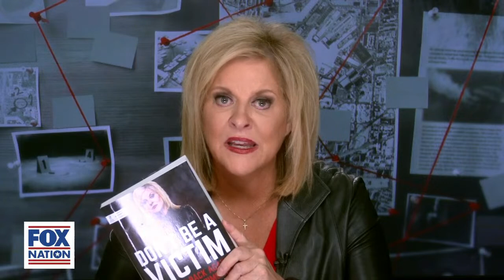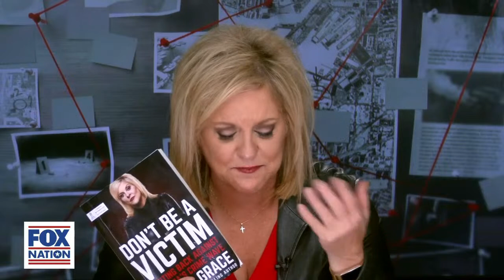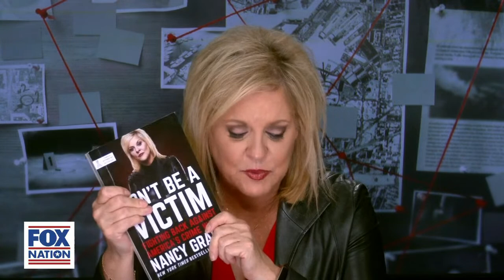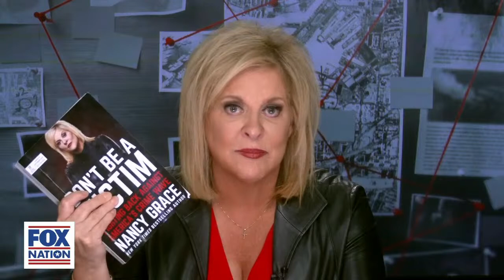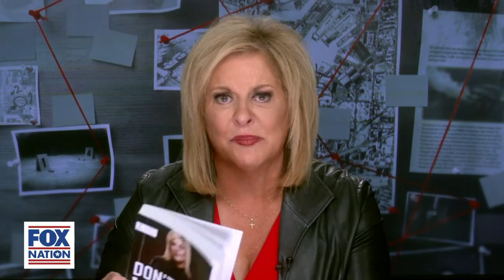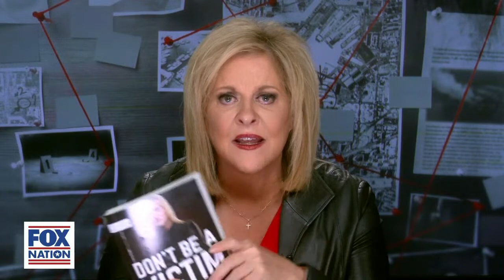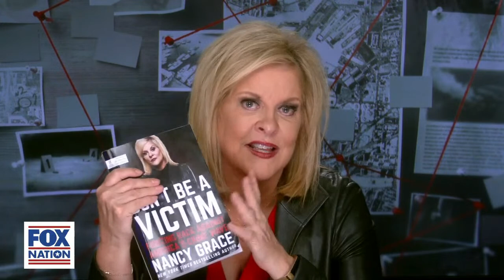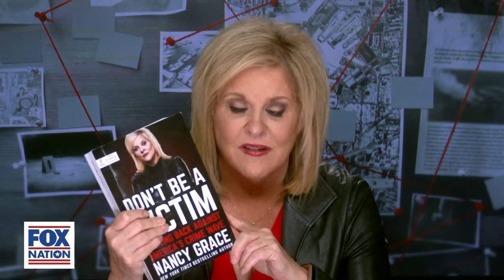Crime Stories, Questions with Nancy Grace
Nancy Grace answers your questions and shares potentially life-saving tips in this can't miss livestream of “Crime Stories, Questions with Nancy Grace.”